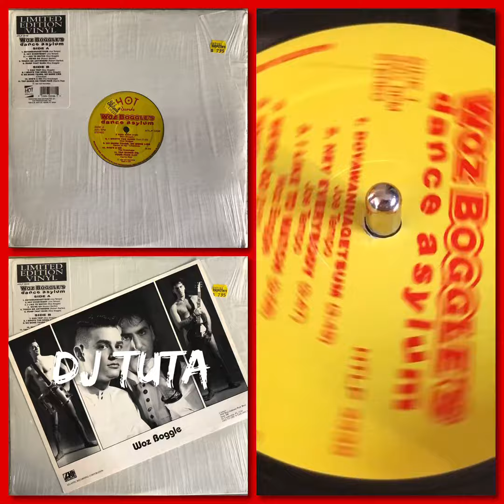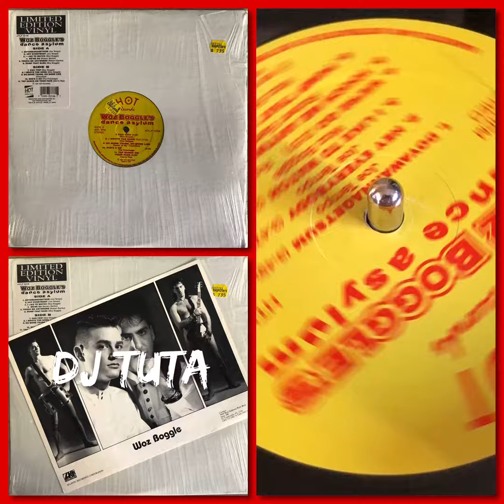Woz Boggle - Pump That Bass (1991 Miami Freestyle/Rap Super Rare 8x10 Promo Photo)